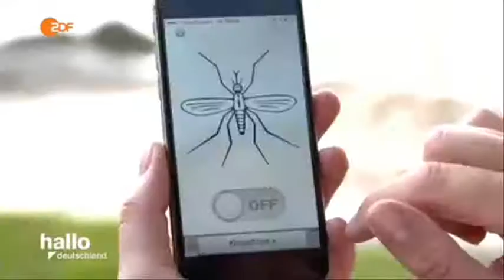30720 tiere Mensch 002 001 ZDF 160803 hde 436k p5v12 04 00